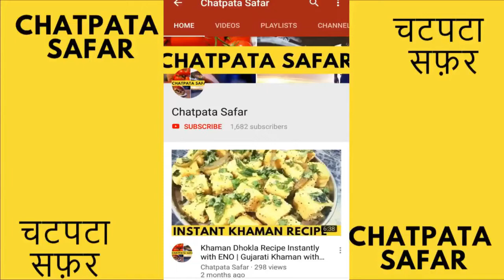Aloo Bread Pakora Recipe | आलू ब्रेड पकोड़ा जिसे आसानी से घर पर बनाया जाता सकता है।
Stuffed aloo bread pakora recipe ( गरमा गरम चाय के साथ आलू ब्रैड पकौड़ा ).

In this recipe you will learn how to make stuffed bread pakora. We include all the ingredient required for pakora. watch video till end to get full information.